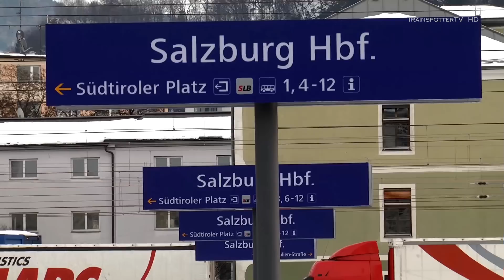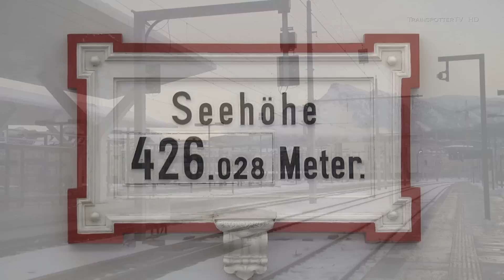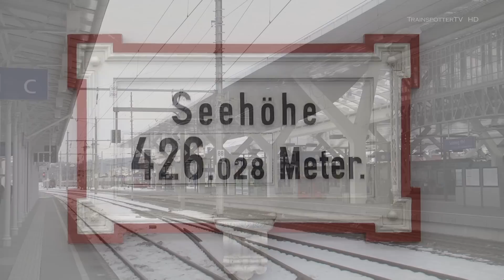Salzburg Hauptbahnhof Januar/January 2015 Teil/Part 1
Eine Reise nach Salzburg Anfang 2015 gab mir die Gelegenheit zu einem Besuch des neu eröffneten Salzburger Hauptbahnhofs. Am 7. November 2014 ging der neue Hauptbahnhof nach 6 Jahren Totalumbau offiziell in den Vollbetrieb über.

Der Salzburger Hauptbahnhof hatte lange Zeit die Funktion eines Grenzbahnhofes in Richtung Deutschland und wurde ursprünglich als kombinierter Durchgangs- und Inselbahnhof angelegt. Bisher endete ein Großteil der Züge hier. Nach dem Umbau zu einem Durchgangsbahnhof kann nicht nur die Zugfrequenz deutlich gesteigert werden, durch diesen Ausbau wird auch die West-Ost-Verbindung deutlich verbessert und der Hauptbahnhof Salzburg noch effizienter in das transeuropäische Schienennetz von Straßburg über Wien nach Bratislava (Rhein-Donau-Korridor) integriert.

Der Bahnhof (Aufnahmegebäude, historische Dachkonstruktion) steht unter Denkmalschutz und liegt in der Pufferzone des UNESCO-Welterbes 'Historisches Zentrum' der Stadt Salzburg.